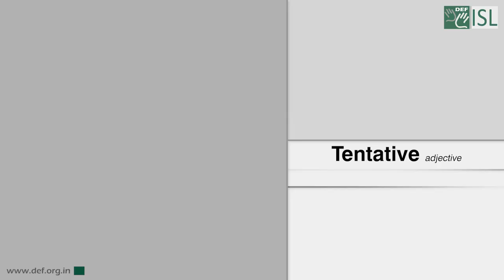Tentative (Adjective) Word of the Day for April 28th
Tentative

Meaning:- not certain or confident:

Example:- We have tentative plans to go to Hawaii in February.